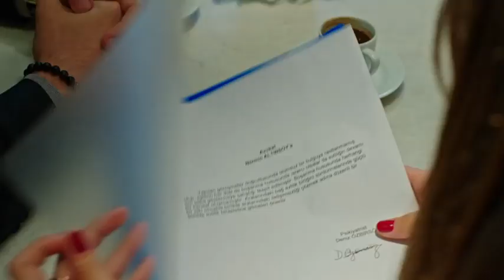Neden Boşanıyorsunuz! Afili Aşk 19 Bölüm Ekranda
Ayşe'nin bu videodaki kazağı satışta